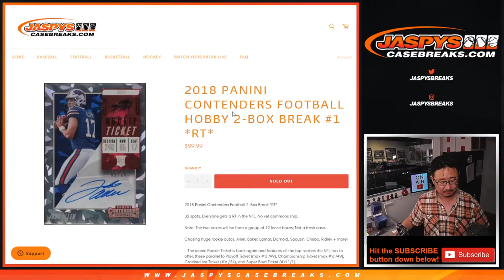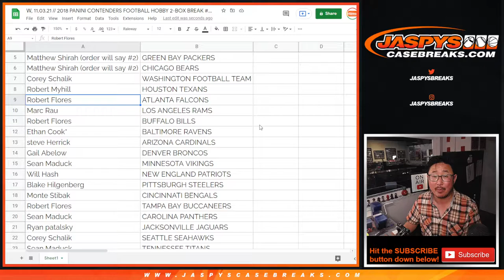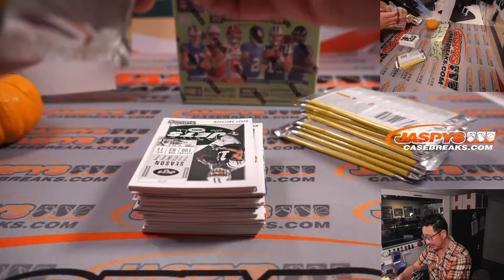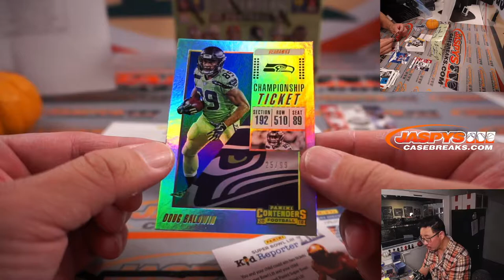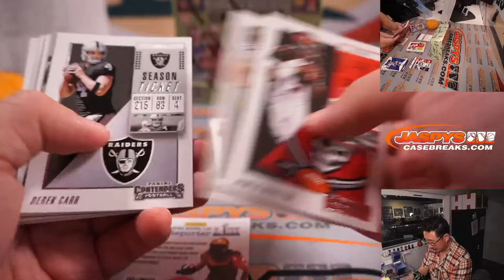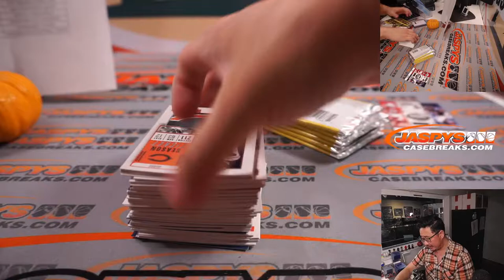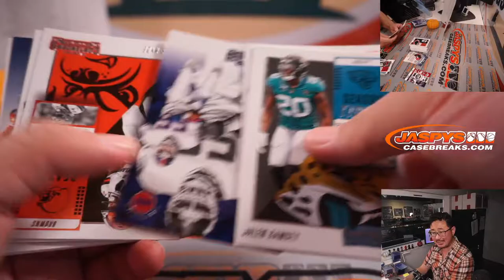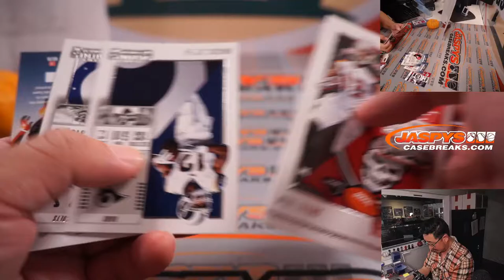W, 11.03.21 // 2018 PANINI CONTENDERS FOOTBALL HOBBY 2-BOX BREAK #1 *RT*